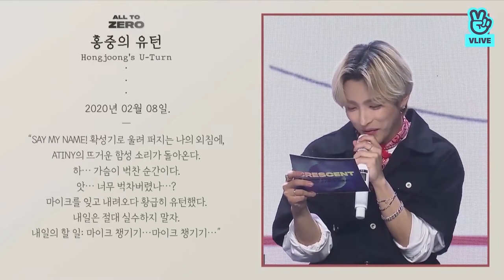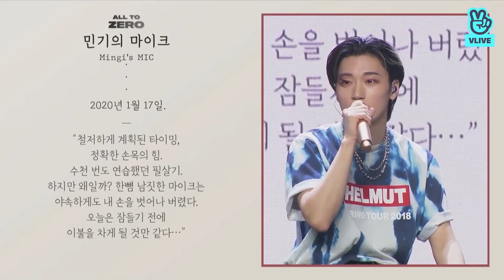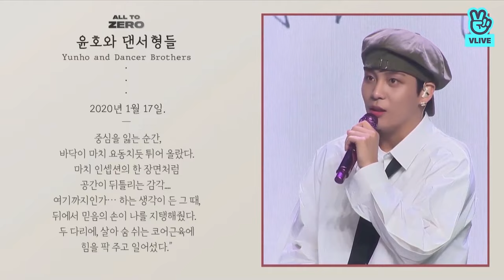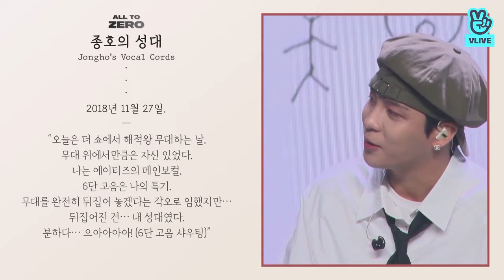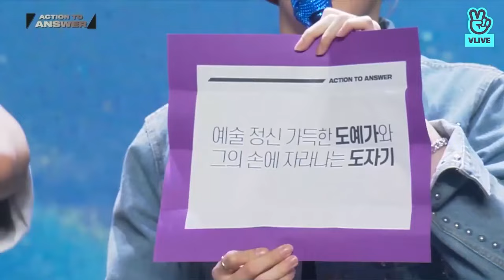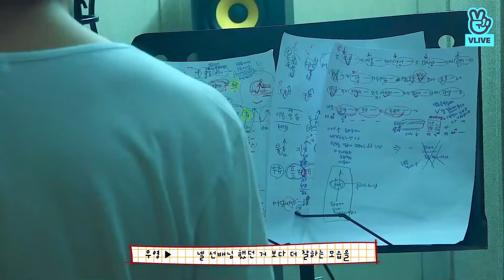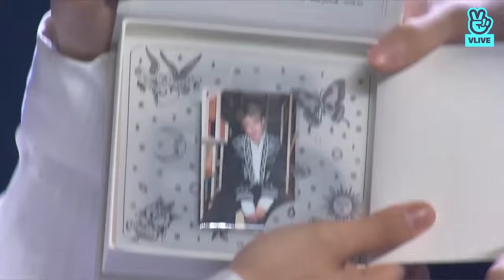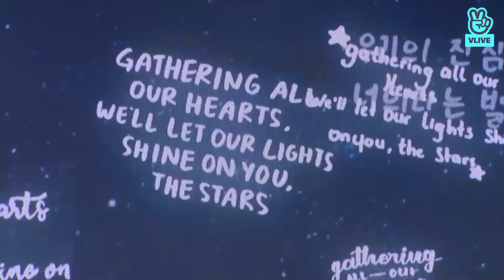[FULL] ATEEZ ONLINE ATINY PARTY [Crescent] | [FULL] 에이티즈 ONLINE ATINY PARTY [Crescent]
Crescent party!

see full ateez vlive list: ateezvlivearchive.carrd.co